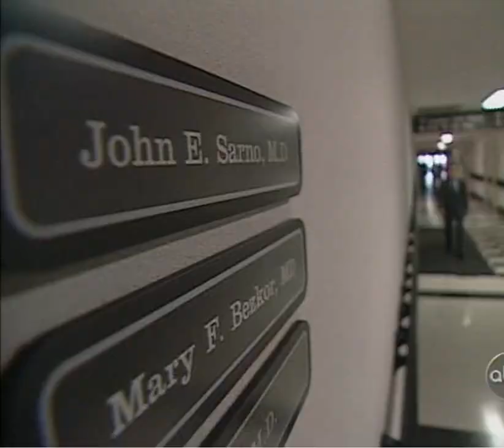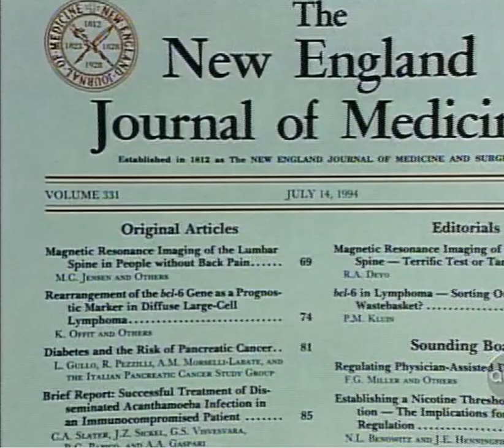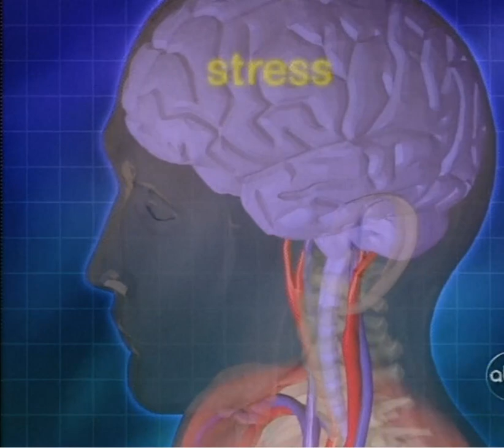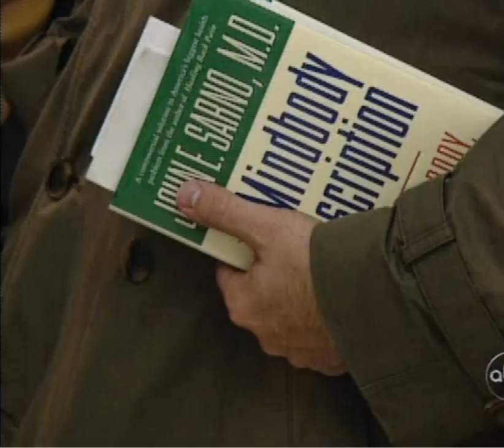DR SARNA BACK PAIN AND EMOTION CONNECTION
DR SARNA A WELL KNOWN NY DOCTOR RELATIONSHIP BACK PAIN AND EMOTIONS ANXIETY AND DEPRESSION RELATIONSHIP